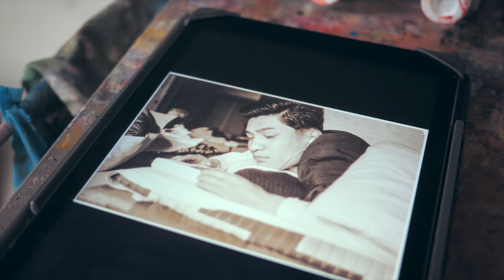Latest work from Shane Berkery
Irish-Japanese contemporary artist, Shane Berkery shares a snap shot of his latest body of work for an exhibition @ Molesworth Gallery in Dublin, March 2018